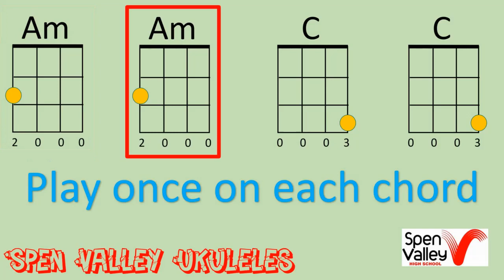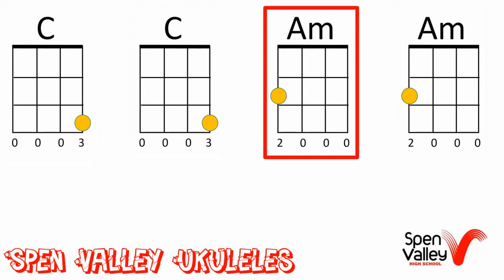Spen Valley High School - C to Am - Ukulele Tutorial